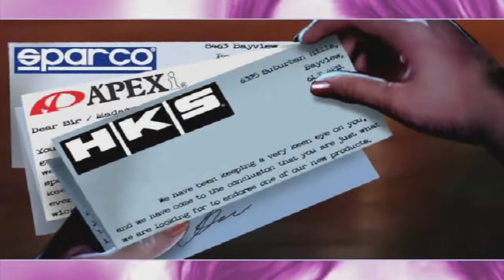Primeiras corridas + patrocinador com VW UP! TSI | Need for Speed: Underground 2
VOLKSWAGEN UP! TSI
Need for Speed: Underground 2
Gameplay

🚗 Bem-vindos ao Automobili.

Neste vídeo, levo o VW UP! para suas primeiras corridas no modo carreira de NFS Underground 2! Vamos enfrentar todas as corridas até o Estágio 2 da Cidade e completar todas as corridas outrun disponíveis pelo caminho. Assista enquanto o UP encara as ruas da cidade, enfrentando rivais e progredindo na cena das corridas subterrâneas!

No caminho, desbloqueamos nossas primeiras peças de tuning—insulfilm e pontas de escapamento—e conseguimos nosso primeiro patrocinador: Edelbrock! Este é apenas o começo da jornada do VW UP para se tornar um carro de corrida de rua de alto nível.

Se você está curtindo a jornada do VW UP no modo carreira, não se esqueça de curtir o vídeo e inscrever-se para mais mods, gameplay e dicas para dominar o NFSU2!

Fique de olho para:
🏁 Mais corridas intensas em NFSU2
🔧 Futuras melhorias e customizações no VW UP
🚦 Dicas para vencer as corridas outrun e desafios urbanos

Qual tipo de corrida é o seu favorito no NFSU2? Deixe nos comentários!

🚗 Welcome to Automobili.

In this video, I take the VW UP! into its first career races in NFS Underground 2! We’ll be tackling all races up to City Stage 2 and completing all available outrun races along the way. Watch as the UP handles the city streets, facing off against rivals and making progress in the underground racing scene!

🏁 More intense races in NFSU2
🔧 Future upgrades and customizations on the VW UP
🚦 Tips for winning outrun races and city challenges

Which type of race is your favorite in NFSU2?